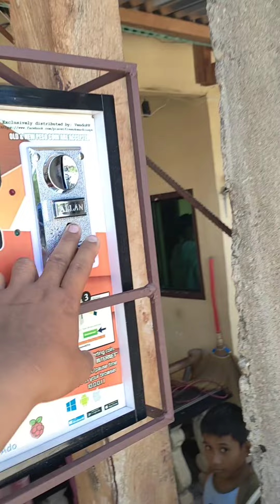MAY DISADVANTAGE BA?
12,000 free sf
(Please do not call, text only)
Pinakamurang Antenna dito na shop 👇
3. ZLT S12 PRO OPENLINE
Lahat ng Materials ng Piso Wifi
nasa isang store na 👇👇
(Specific list 👇 Complete Package)
3. Female to Male duppont wire
4. Stepdown module 12v-5v
5. Orange pi 2gb ram board
6. Memory card 16gb or 32gb
7. Usb to lan 3.0
8. For Tp link (Optional) Eap110
9. Universal Coinslot
10. Piso Wifi Box only
11. Custom board
12. Wire extender for Coinslot
Lahat ng klasing Booster Antenna

(Specific list)
1. Parabolic 44dbi 5g (15km)
2. New gen Infinity 36dbi 5g (15km)
3. Hyperbolic 44dbi 5g (15km)
MGA IBANG VIDEO NA MAKAKATULONG SAYO
Solar Setup Complete Package👇
1. Solar Panel 100watts Original
2. LifePo4 Batery 100Ah
3. Solar Controller

Other Materials
1. Aluminim Counter nossing for vendoBox
2. 12v-24v Voltmeter